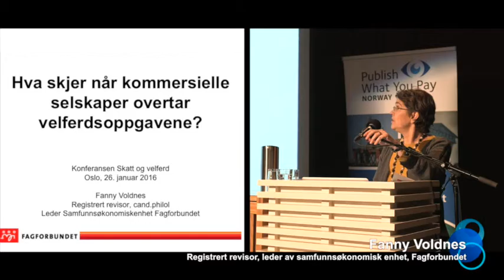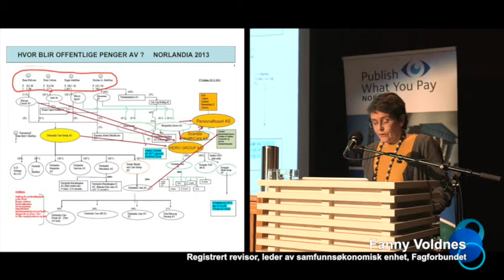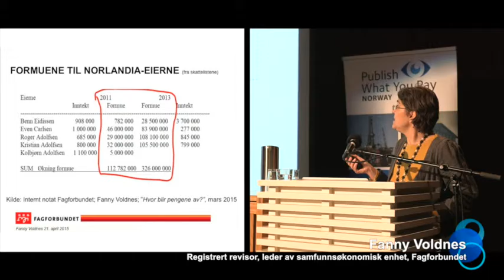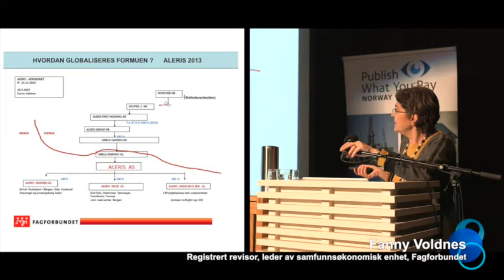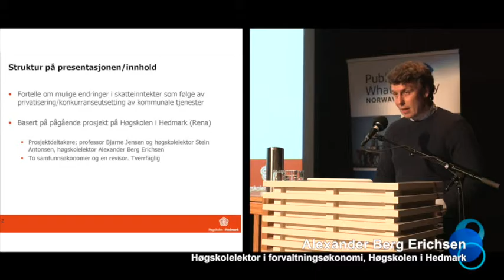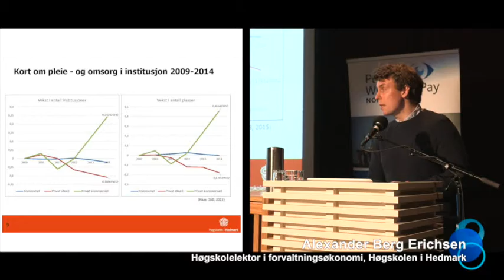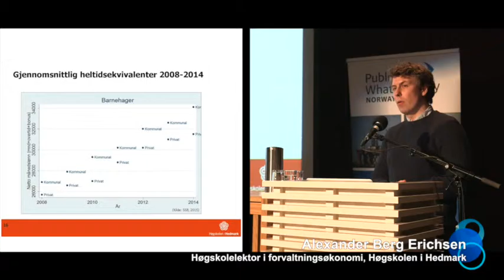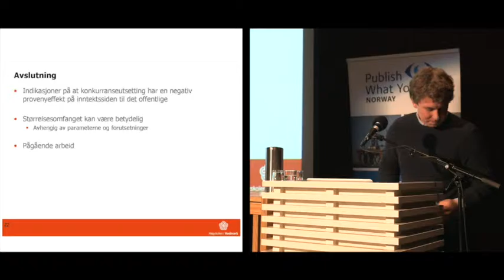"SKATT og VELFERD", presentasjoner fra H. Ch. Gabrielsen, F. Voldnes og A. Berg Erichsen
Konferansen "SKATT og VELFERD" ble arrangert på Litteraturhuset i Oslo 26. januar 2016 av Fagforbundet og PWYP Norge. Videoen viser presentasjoner  fra Hans Christian Gabrielsen, 2. nestleder, LO og Fanny Voldnes, registrert revisor, leder av samfunnsøkonomisk enhet, Fagforbundet og Alexander Berg Erichsen, høgskolelektor i forvaltningsøkonomi, Høgskolen i Hedmark.